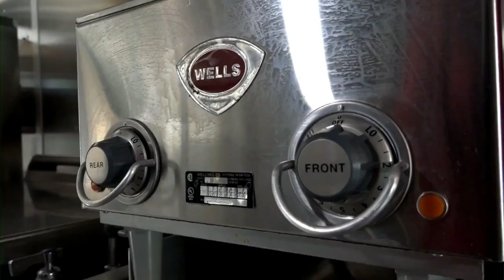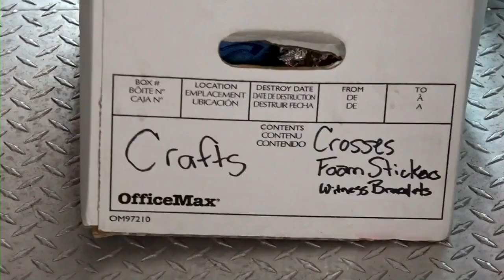Salvation Army Helping With Disaster Relief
With days of preparation under their belt, the Salvation Army of San Antonio is ready to help those that will be impacted by Tropical Storm Beryl